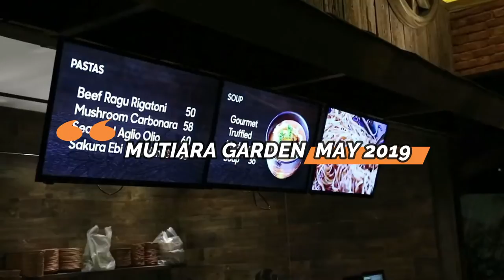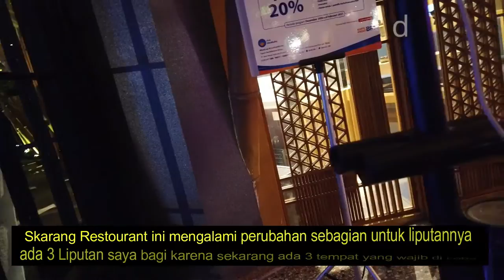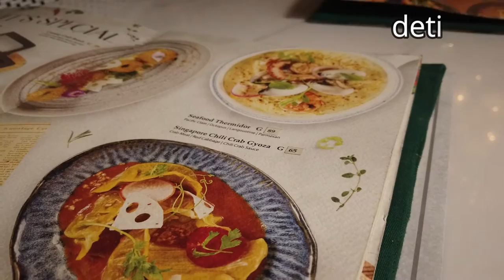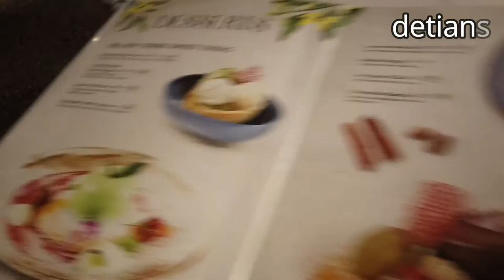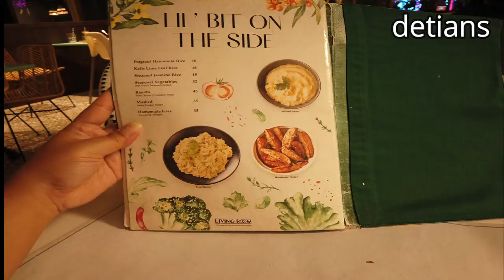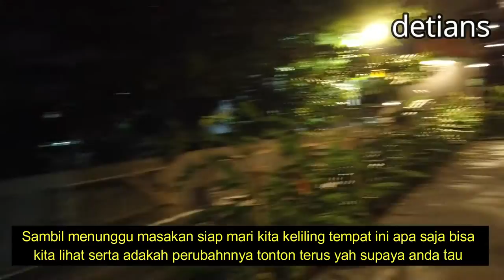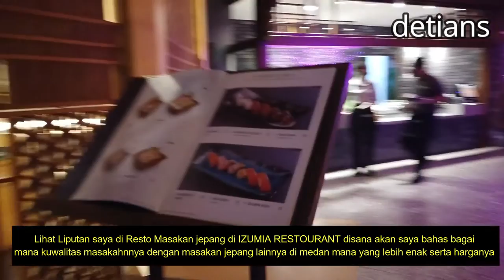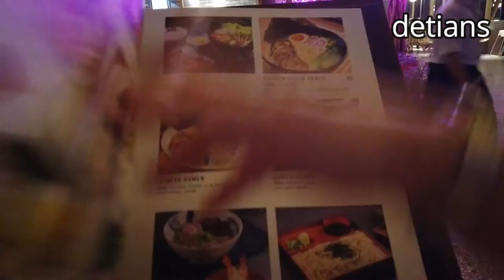LIVING ROOM II MUTIA GARDEN II RENOVASI MANAJEMENT II 4 TYPE II NO SENSOR II NEW NORMAL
Buat anda yang sudah pernah Kuliner di Thn 2019 tepatnya di bulan mei pasti anda pernah merasakahn suasanannya sekarang setelah di renovasi dan masa pandemi bulan Febuari 2021 di buka kembali dengan konsep serta ruangan yang berbeda bagai mana rasa serta nuansanya tonton terus liputan saya sampai habis serta saya akan bagi liputannya sesuai resto yang ada di MUTIA GARDEN MEDAN .Slamat menonton